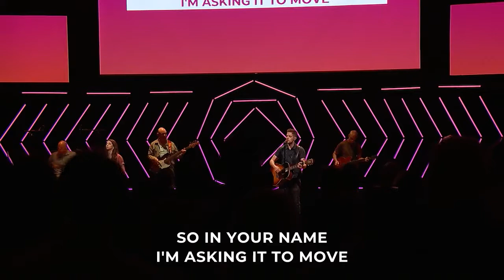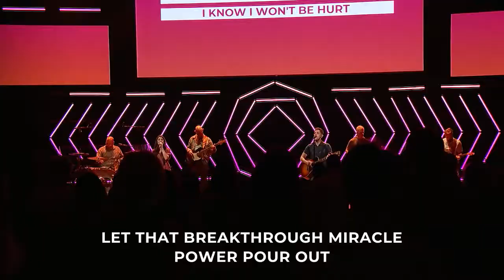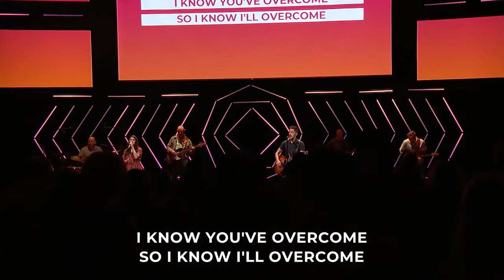Christ Chapel Worship | Breakthrough Miracle Power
Christ Chapel Worship // Breakthrough Miracle Power by Bede Benjamin-Korporaal and Patrick Mayberry